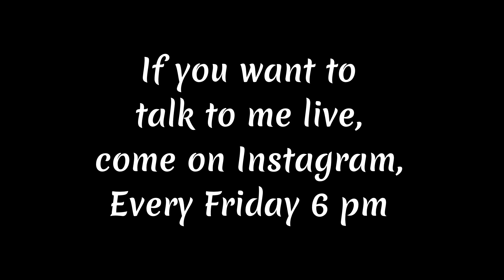12 years old Pigmentation gone in 4 months. आधी अधूरी Diet से ही 12 साल पुरानी झाइयाँ ग़ायब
This is the story of one of my subscriber struggling with pigmentation from the last 12 year. Check her 11 days transformation story, she is following these videos:

MUST HAVE GYM ACCESSORIES:
Resistance Band: